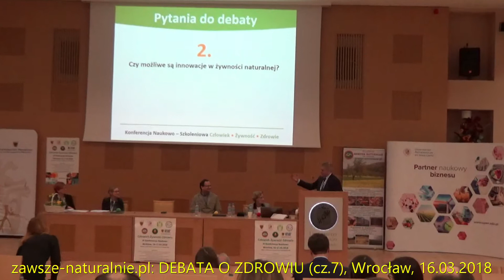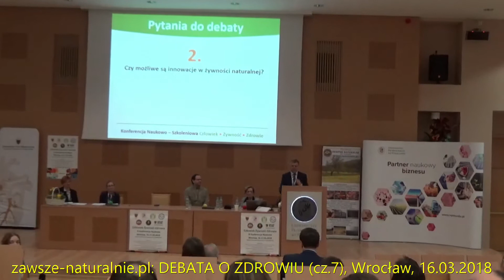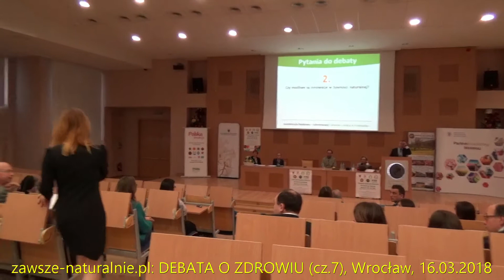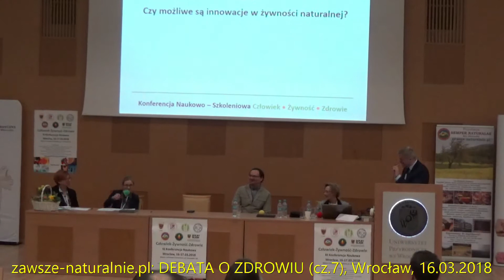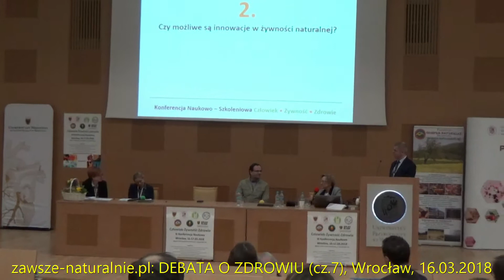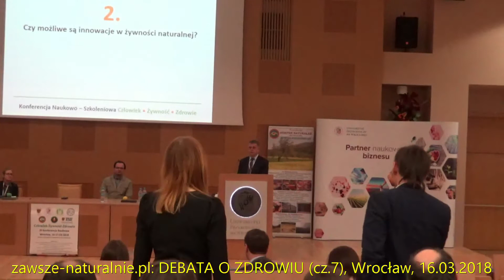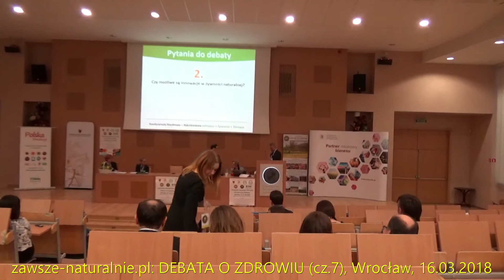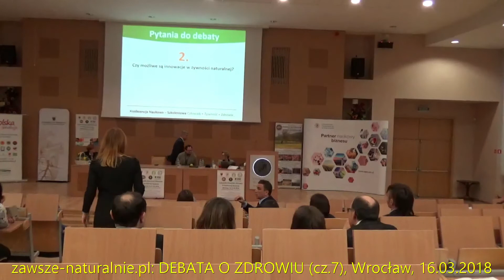Innowacje w żywności naturalnej (DEBATA O ZDROWIU, cz.7)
Czy możliwe są innowacje w żywności naturalnej? Swoje stanowisko prezentują w tej sprawie: dr hab. Alicja Kucharska, prof. UPWr, mgr Elżbieta Żygała, dr Anna Marcinkowska, dr Henryk Różański. Debata (w ramach III Konferencji "Człowiek-Żywność-Zdrowie") odbyła się 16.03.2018 na Uniwersytecie Przyrodniczym we Wrocławiu.